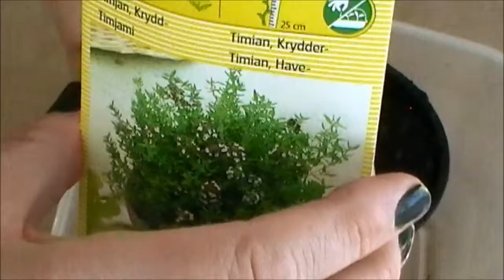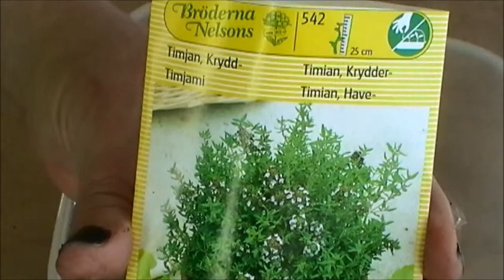Slik sår du timian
Timian er et av mine favorittkrydder. Jeg bruker det til både ratatouille, ovnsbakte grønnsaker og kyllingpai. Jeg sår den i februar - mars i god fuktig såjord, og dekker til med plast. For å få frodige tette planter, er det viktig å prikle hver plante over i egen potte, og toppe den så den blir frodig og tett i veksten.